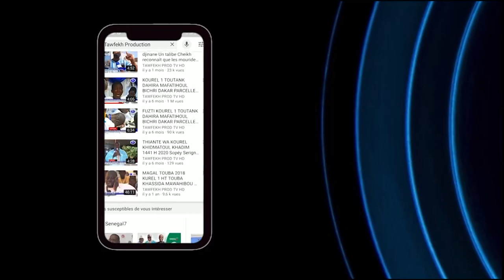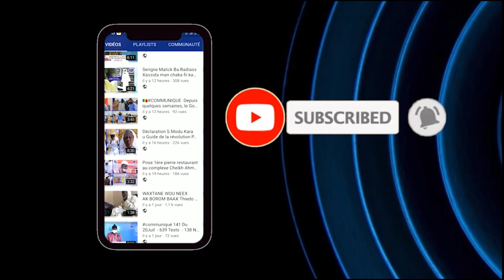50 MILLIONS AUX FAMILLES DES VICTIMES PAR SERIGNE MOUNTAKH MBACKE ETAPE 14 ET 16